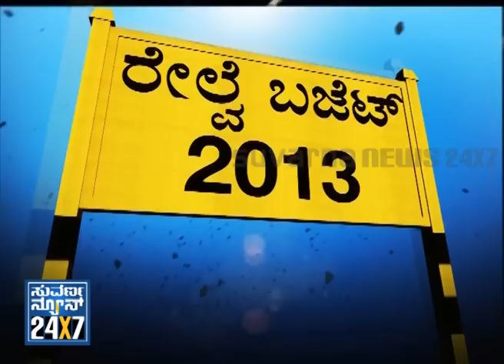Seg _ 1 - Good Evening Karnataka _ Complete State News - 26 Feb 13 - Suvarna News